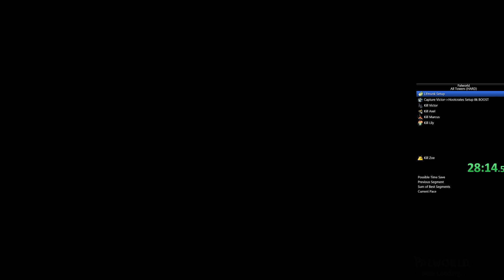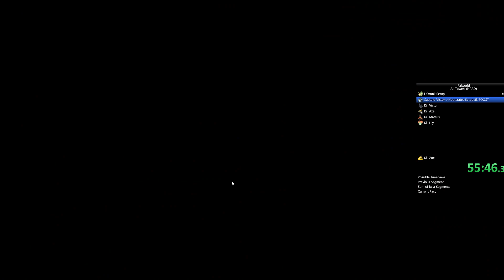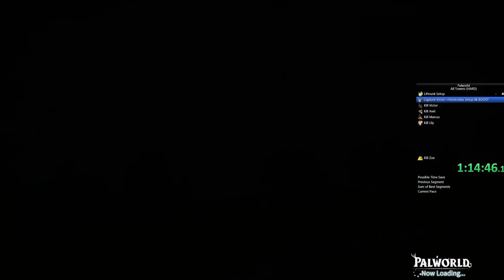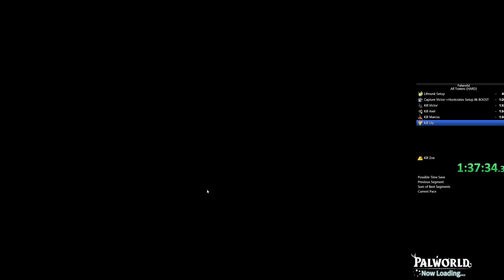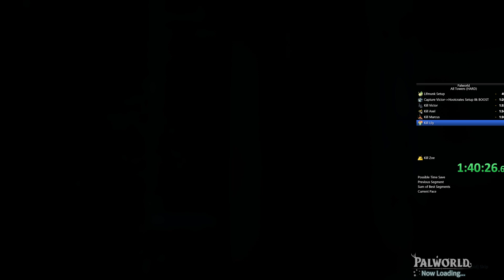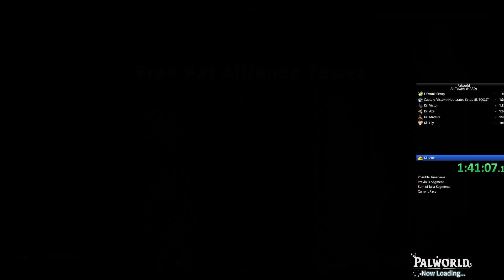Palworld All Towers Hard in 1:41:51 [wr]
hard mode is pain.

1h 41m 51s 850ms